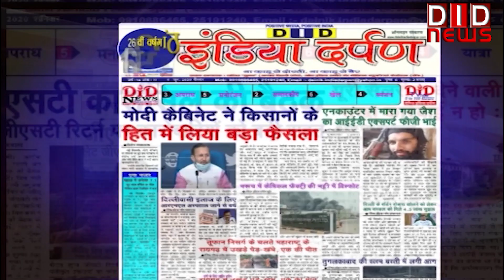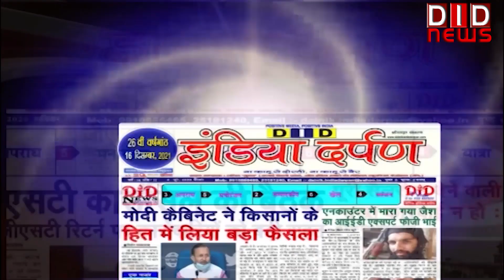असम के 4 जिलों को एक दूसरे से मिलाया गया